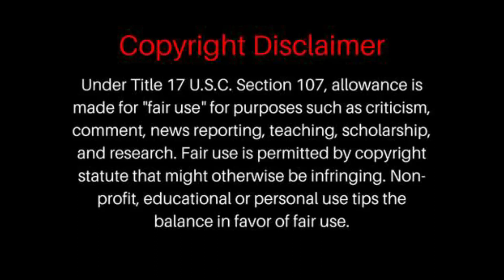FIRST TIME HEARING Scatman (ski-ba-bop-ba-dop-bop) Official Video HD -Scatman John REACTION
Scatman (ski-ba-bop-ba-dop-bop) Official Video HD -Scatman John

BrosReact0151 Scatman (ski-ba-bop-ba-dop-bop) Official Video HD -Scatman John reaction

P0 BOX =
BrosReact0151
LIVERPOOL
L8 8YX